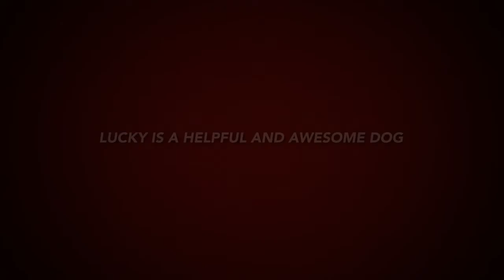Lucky The Dog-Edit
This is edit I made of my cousins dog hope you liked it!